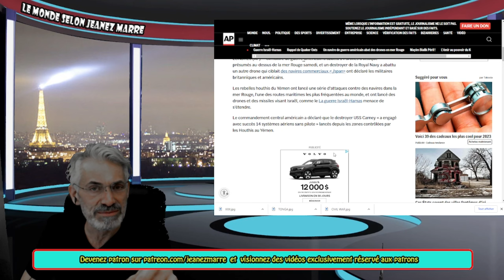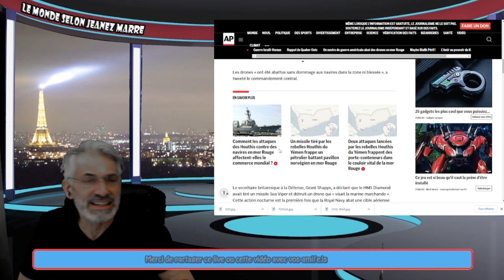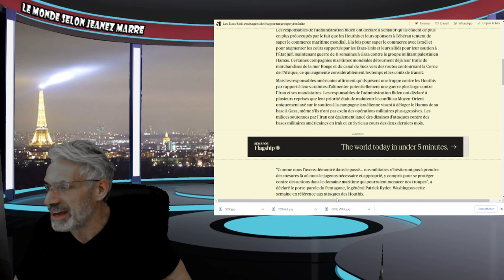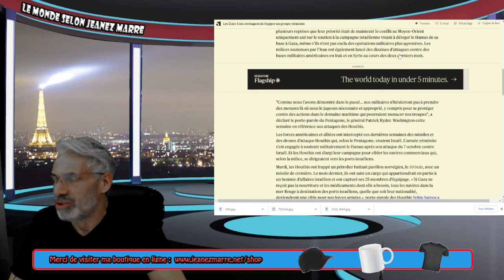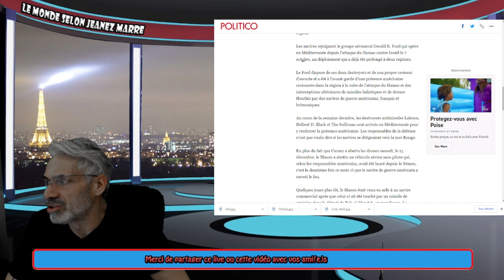BATAILLE DE LA MER ROUGE;Les États-Unis et le Royaume-Uni abattent des drones d'attaque.